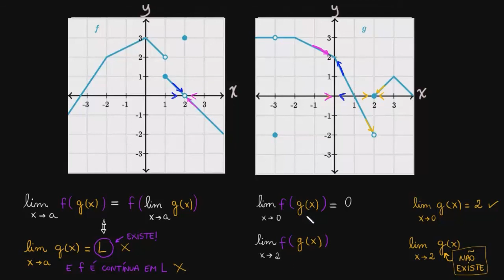Teorema para limites de funções compostas: quando as condições não são satisfeitas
Suponha que estejamos procurando pelo limite da função composta f(g(x)) em x=a. Esse limite seria igual ao valor de f(L), sendo L o limite de g(x) em x=a, sob duas condições. A primeira, que o limite de g(x) em x=a exista (e, se sim, digamos que ele seja igual a L). A segunda, que f seja contínua em x=L. Se uma dessas condições não for satisfeita, não podemos considerar que o limite é f(L).